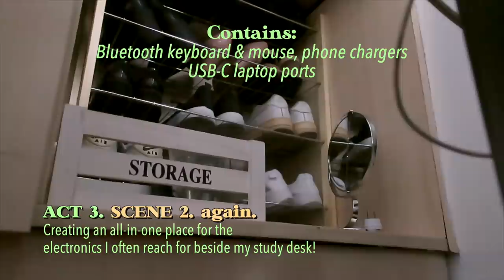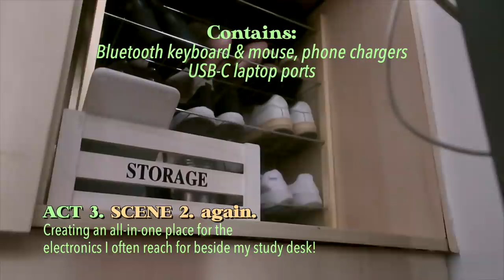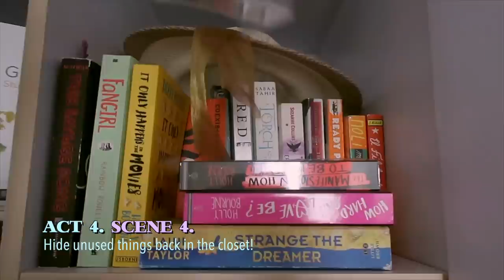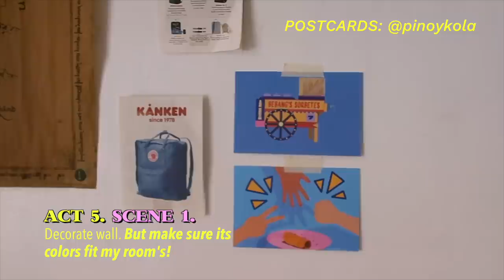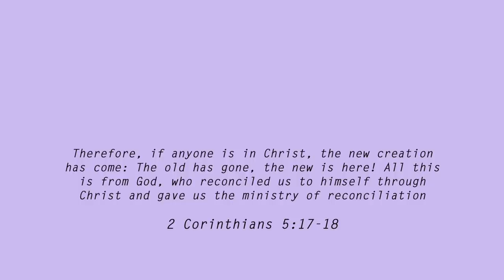🏠 clean my room with me! 🏠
[open for more info & links]

I hope you are all safe. Recently, the Philippines has been struggling with two typhoons — UlyssesPH (this week) RollyPH (last week), along with Covid and with the president's INCOMPETENCE! Just went through a brownout for 14 hours but many families have experienced it way harder. People have been displaced and died, with their houses flooded or destroyed. Climate change is real and our president is too useless to do anything! DEMAND ACCOUNTABILITY, STOP GLORIFYING FILIPINO RESILIENCE. PLEASE REGISTER TO VOTE FOR 2022 ELECTIONS, as long as you're 18 years old by that year!

→ If you have any connections to people who can rescue those who are stranded, please go through RescuePH !

(Office of the Vice President!!! Best place)

**alot of drives because they all have different beneficiaries! let's try to spread it out :)

Therefore, if anyone is in Christ, the new creation has come: The old has gone, the new is here! All this is from God, who reconciled us to himself through Christ and gave us the ministry of reconciliation
2 Corinthians 5:17-18 NIV

ITEMS ON VID:
🌟LIFESTYLE

hentaidesu - ... : i'm fine
Cabu - Good Evening
Seeburg Industrial Background Music IND-125A IND-128A:B
Claudia in motoretta - Roberto Pregadio
Seeburg Industrial Background Music - 1966 and 1968
Seeburg Basic Background Music B17 and B4 - July 1 and October 1, 1964
Seeburg Industrial Background Music IN-119A:B - 12:26:1966

--PRODUCTION--
🌈 iphone 8plus